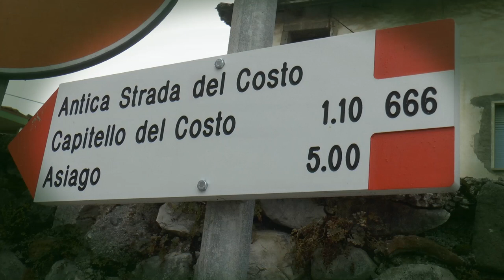Salita del Costo 2021 | Federico Pomaran | Fiat Uno Turbo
Ottima prestazione, al Costo, per Federico Pomaran che guidando al meglio la sua Fiat Uno Turbo E1 Italia è riuscito a conquistare la quinta piazza assoluta di gruppo.